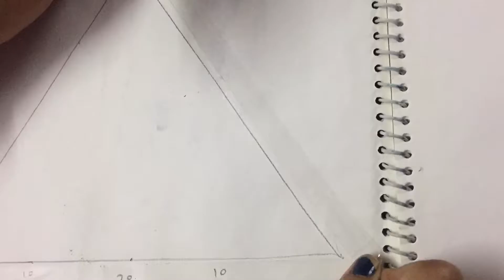Easy tricks of painting